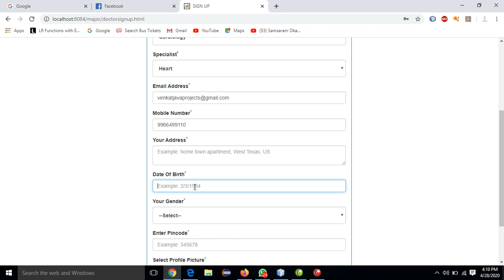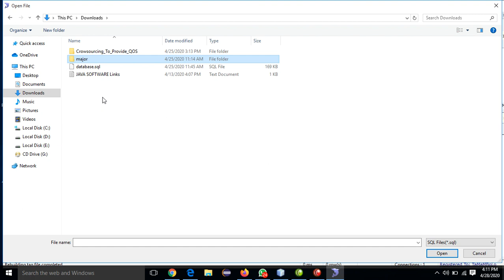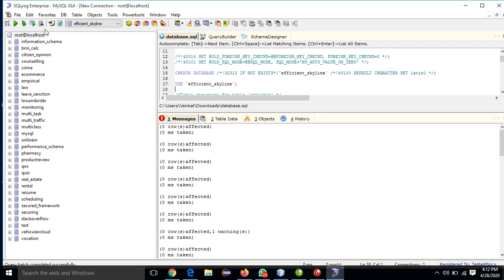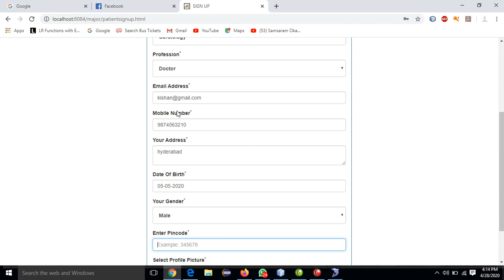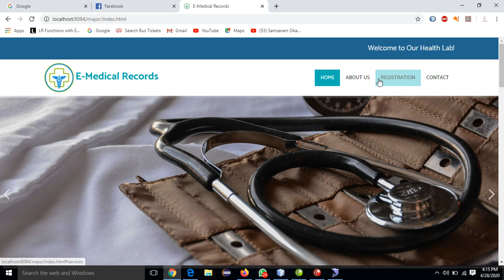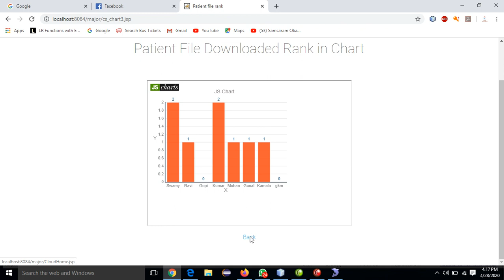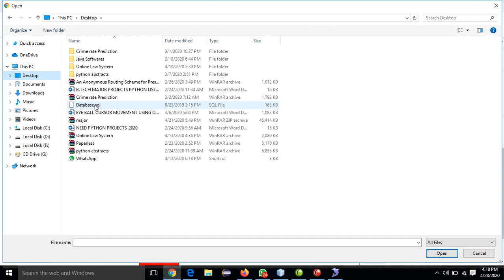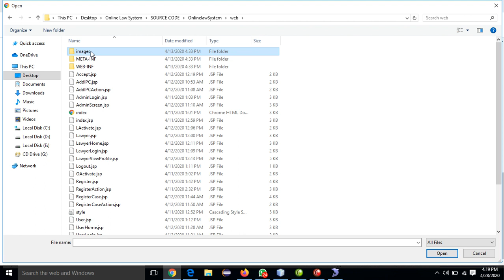Secure and Efficient Skyline Queries on Encrypted Data Java Project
Name:Venkatarao Ganipisetty
Abstract:
Outsourcing data and computation to cloud server provides a cost-effective way to support large scale data storage and query processing. However, due to security and privacy concerns, sensitive data (e.g., medical records) need to be protected from the cloud server and other unauthorized users. One approach is to outsource encrypted data to the cloud server and have the cloud server perform query processing on the encrypted data only. It remains a challenging task to support various queries over encrypted data in a secure and efficient way such that the cloud server does not gain any knowledge about the data, query, and query result. In this paper, we study the problem of secure skyline queries over encrypted data. The skyline query is particularly important for multi-criteria decision making but also presents significant challenges due to its complex computations. We propose a fully secure skyline query protocol on data encrypted using semantically-secure encryption. As a key subroutine, we present a new secure dominance protocol, which can be also used as a building block for other queries. Furthermore, we demonstrate two optimizations, data partitioning and lazy merging, to further reduce the computation load. Finally, we provide both serial and parallelized implementations and empirically study the protocols in terms of efficiency and scalability under different parameter settings, verifying the feasibility of our proposed solutions.